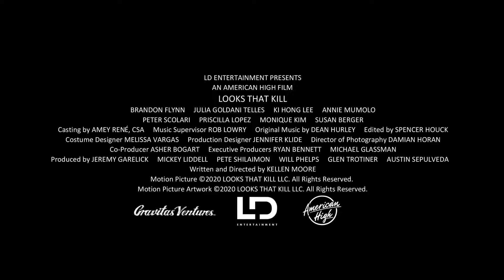LOOKS THAT KILL (Official Trailer 2020) Brandon Flynn, Romance Movie HD